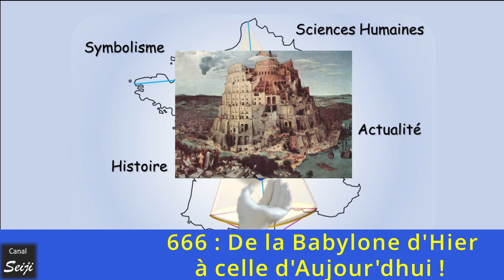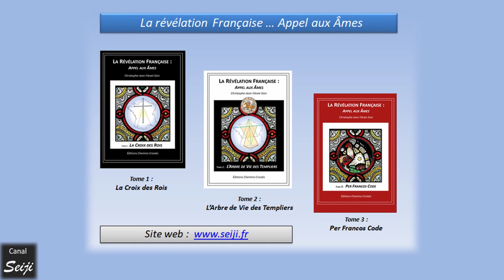666 : De la Babylone d'Hier à celle d'Aujourd'hui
Les enjeux de société qui se profilent derrière notre actualité existaient déjà en arrière-plan des deux œuvres de géométrie sacrée tracées sur la France aux XIIe et XIIIe siècles.

En évoquant les racines de ces œuvres (l'antique Babylone et l'Apocalypse de saint Jean) cette vidéo relie l'histoire à notre temps ...

C'est une moderne Babylone qui se construit sous nos yeux ... Jusqu'où ira t'elle avant son inexorable chute ?

(Les éléments d’information concernant le 666 comme facteur de conversion entre la base décimale et la base sexagésimale ainsi que d’autres éléments concernant les mathématiques à Babylone sont en partie inspirés du travail non publié de Fernando Bucho Sastre, intellectuel et artiste espagnol (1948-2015). Sa compagne Anne-Léa le Goff et ses manuscrits non publiés m’ont également permis d’acquérir des éléments d’information utiles.)